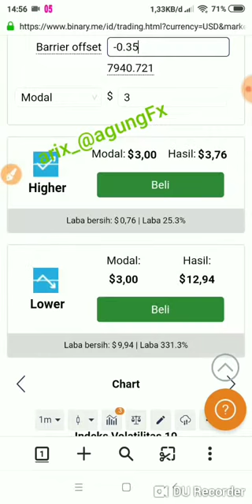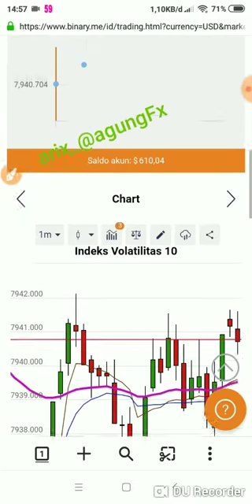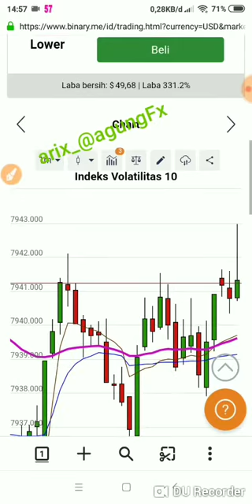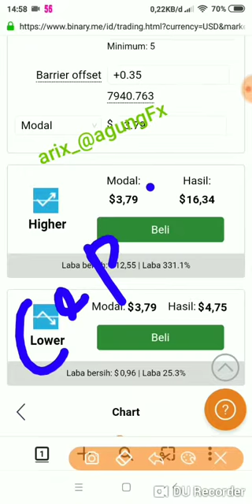Teknik hilo part1 (candle+indi 3) 2019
Trik mudah binary hilo 2019